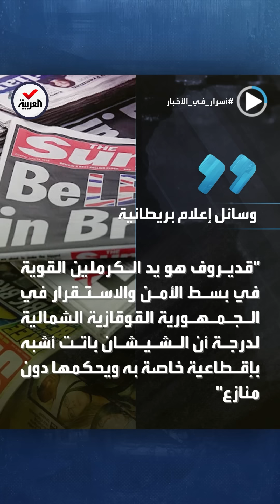أسرار في الأخبار | رمضان قديروف "سيوجه ضربة لروسيا" في حال استقال من منصبه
أسرار_في_الأخبار | "ضربة قوية بوجه بوتين".. كشف أسرار تلويح رمضان_قديروف بتقديم استقالته من رئاسة جمهورية الشيشيان بعد 15 عاماً من الحكم